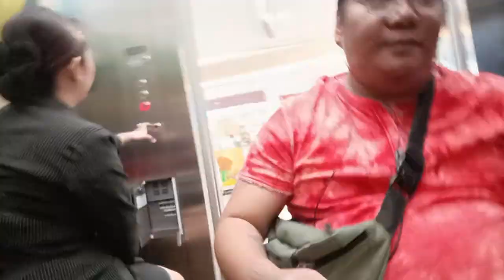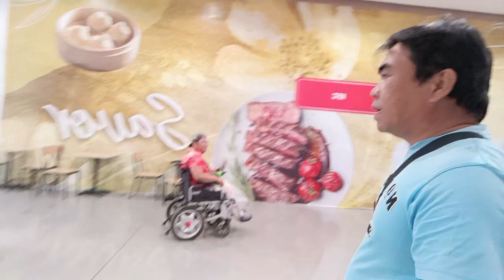Isa Ka sa pinangarap namin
mapapagod pero Hindi susuko🧑‍🦼